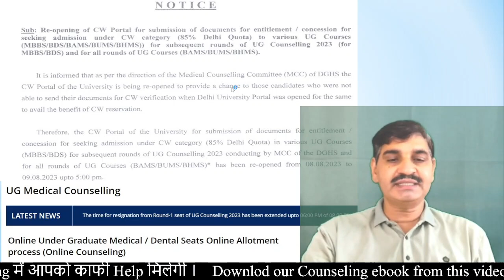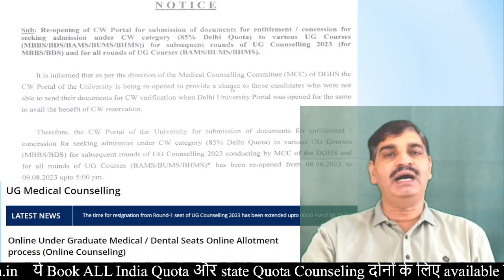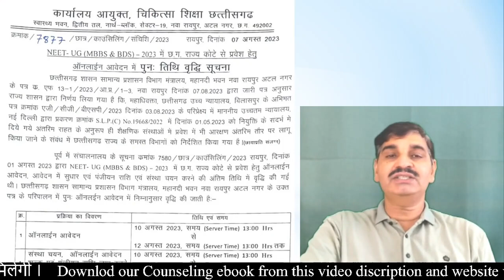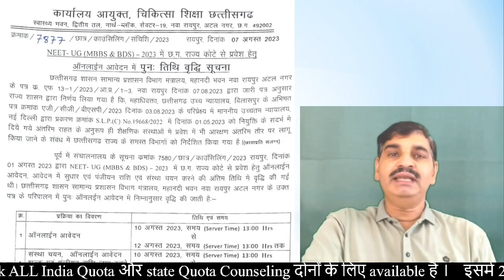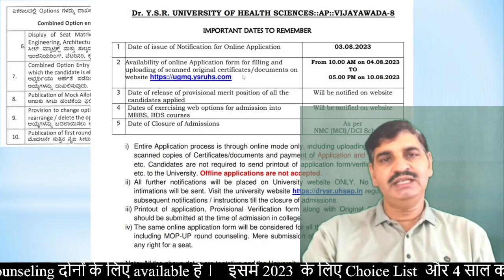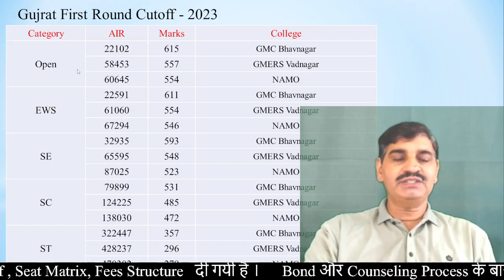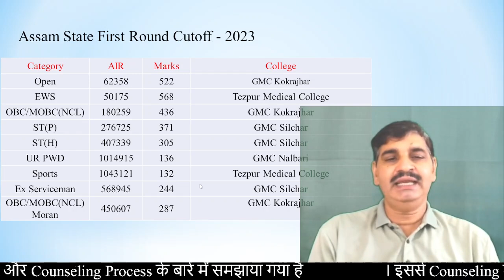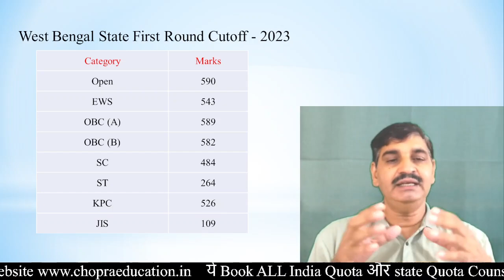NEET MBBS 2023 important updates !! State quota Cutoff MP - IPU - Gujrat - Jharkhand - Assam & WB